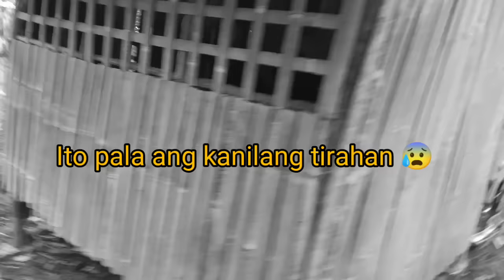Part-7 Natagpuan namin ang kanilang tunay na lungga - Day exploration || pink house